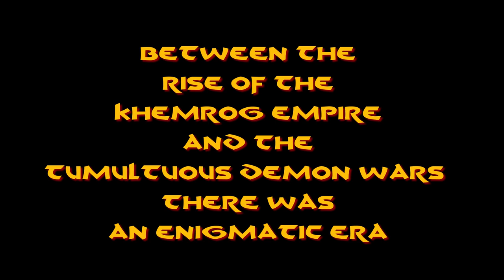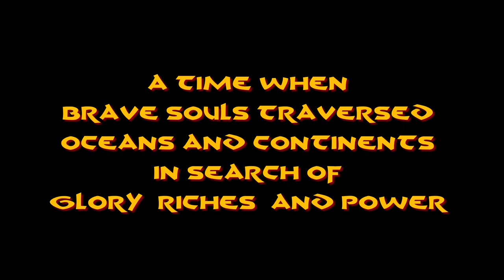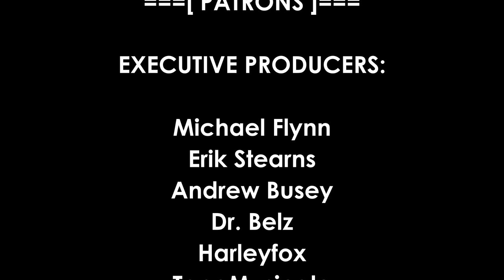High Adventure - S01 ep 13 - epic D&D game play, Dungeons & Dragons actual play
===[ PATRONS ]===

EXECUTIVE PRODUCERS:
Michael Flynn
Erik Stearns
Andrew Busey
Dr. Belz
Harleyfox
TopoMusicale

PLAYERS:
DoD Spec Ops
Matt Hinson
Dirty Samurai
The Most Horrible
Marie Listopad
Blutomus Maximus

MINOR DEITIES:
Mark Gump
Martin Zemanek
Steve Fletcher
Bob from Philly
PacNW
RollStats
Omegaroth666
Eco Thunderbolt
Abominable Scotsman

LORDS AND LADIES:
Mi Be
The Matt
King Fflueder Flam
Mooxhu
MM
Peter Bauernfeind
Heath Martin
FlexDRG
Blayne Allen
Thais M

PATRONS OF THE REALMS:
Doughboyski
John Newberry
Rob Cashwalker
Swithpelt
Vance A.
Scott Maresh
Space Zombie
Nadin Dizdarevic
Phillip
Jeff Boes
Bren B
Rowjimmy21
Kail Melton

LOYAL SUPPORTERS:
Andy J
John Ruden
Bill Carroll

MYTHICAL HEROES:
Tricky Troy